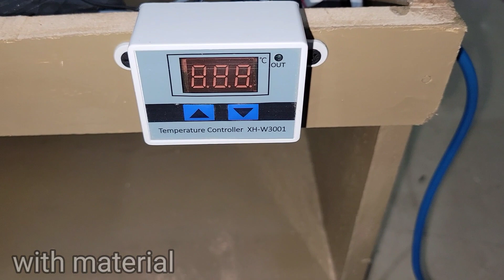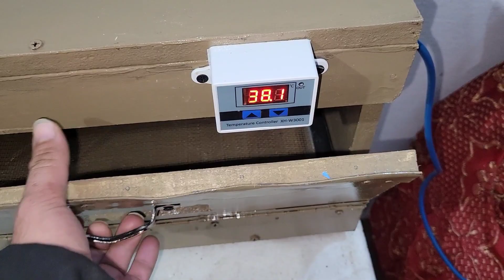Homemade egg incubator review ( my hobby my birds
homemade egg incubator review

how to make egg
incubator at home
incubator at home with
temperature control
incubator fully
automatic
incubator with arduino
incubator machine at
home
incubator hatcher tray
incubator using
refrigerator
incubator machine
bottle

diy incubator for quail
eggs
how to make an egg
incubator
diy incubator for
chicken eggs
egg incubator
homemade
egg incubator fully
automatic
egg incubator fully
automatic homemade
egg incubator machine
egg incubator
temperature
egg incubator fully
automatic pakistan
egg incubator
temperature setting
egg incubator at home
egg incubator price in
pakistan
egg incubator banane ka
tarika